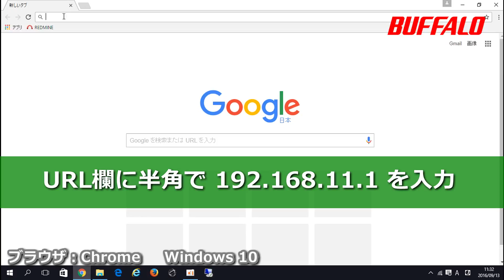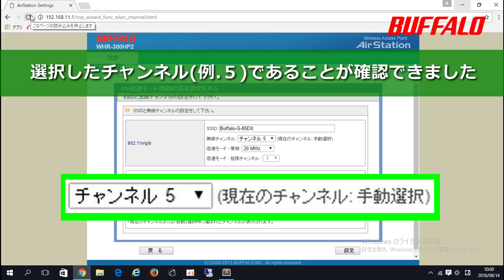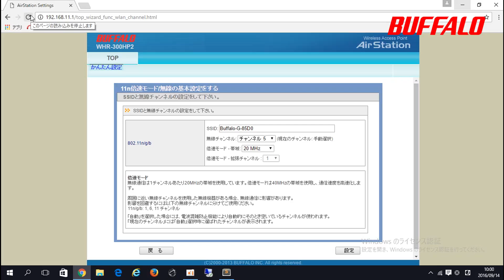Wi-Fiルーターのチャンネル変更方法 旧機種 Windows 10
設定例：WHR-300HP2